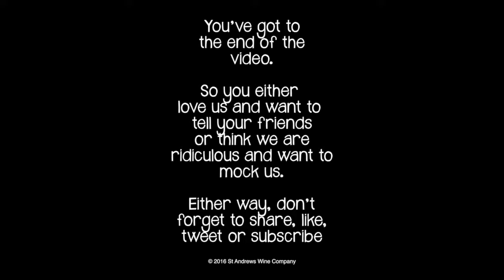Bodegas Tradicion Oloroso VORS - Episode 16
Peter gives a really expensive, but delicious, sherry a go.